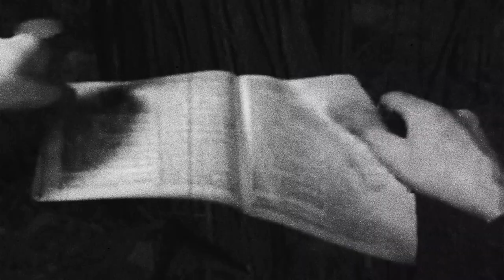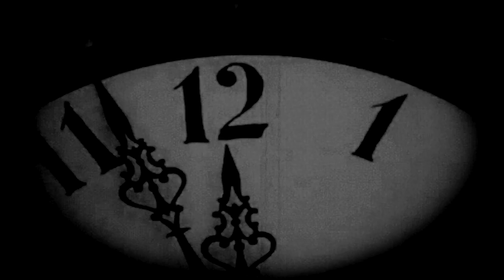HORSEWHIP | PLAGUE MACHINE (Official Music Video)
Horsewhip "Plague Machine" from "Consume and Burn" LP on Iodine Recordings.

"Mankind is a true disease or parasite to earth." - Horsewhip

Their new full-length LP Consume and Burn is an uncompromising sonic odyssey. Horsewhip merges together the darkest corners of hardcore punk, screamo, and metal into their own vision of annihilation. Comprised of members of Reversal of Man, Combatwoundedveteran, Sutek Conspiracy and a myriad of other acts, it’s an album that shows the band’s pedigree in writing heavy music. But more than anything, there’s a clear hunger to push the genre forward with each song.

Filmed and Directed by: Annette Moon
Live Footage by: Horsewhip
Premiered at Decibel Magazine on 10/23/23

Artist: Horsewhip
Song: Plague Machine
Album: Consume and Burn
Catalog # IOD-46